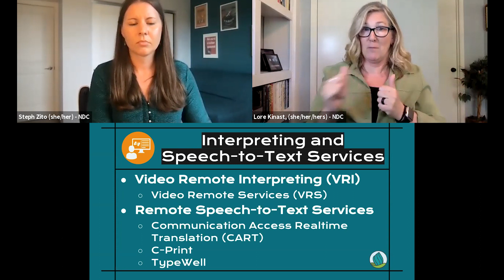Providing Remote Services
© National Deaf Center on Postsecondary Outcomes